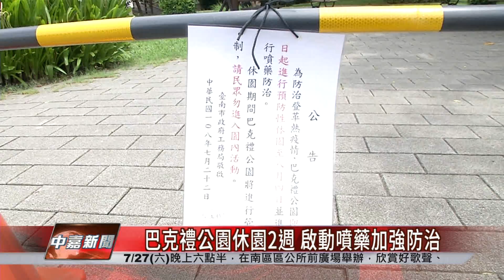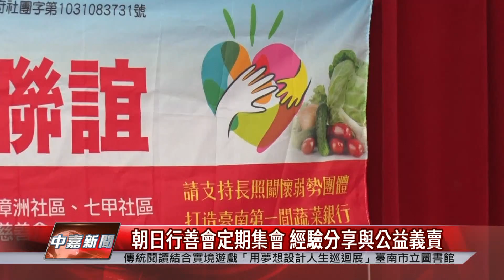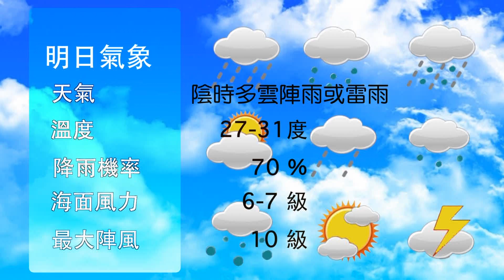中嘉臺南地方新聞20190722